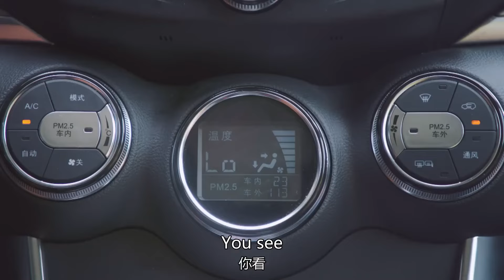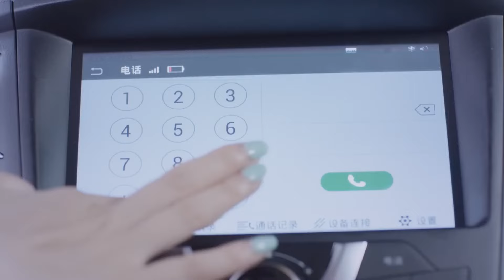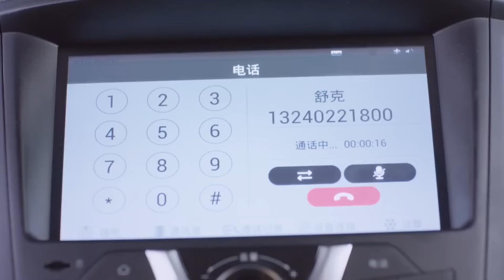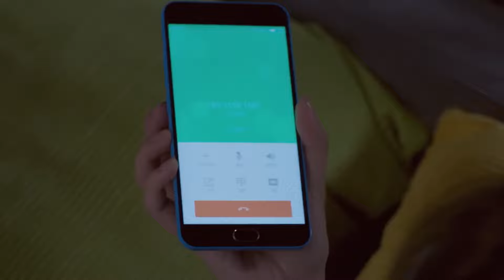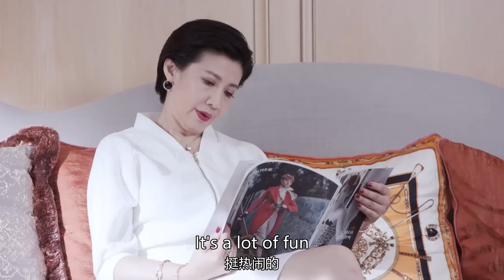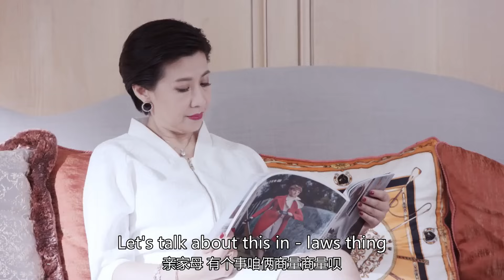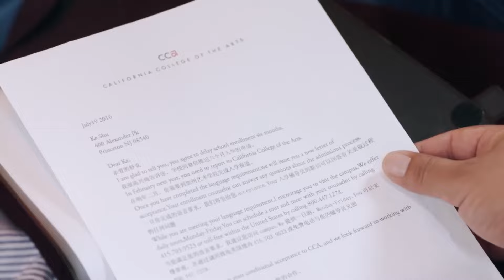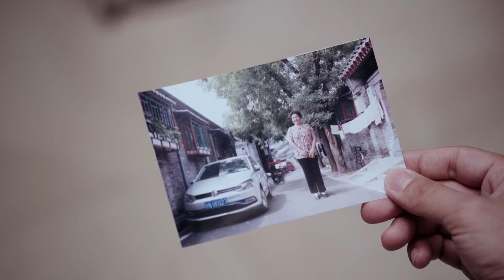💕【Movie】假結婚變真愛！ 富家女愛上窮小子不自知，看見丈夫和女星親密醋意大發！颖儿 陈晓 || CLIP：舒克与桃花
💕剧名（Drama Name）：舒克与桃花
💕主演（Leading Role）：陈晓&颖儿